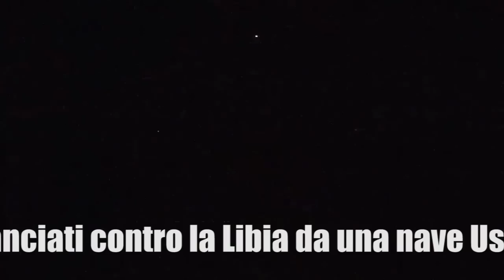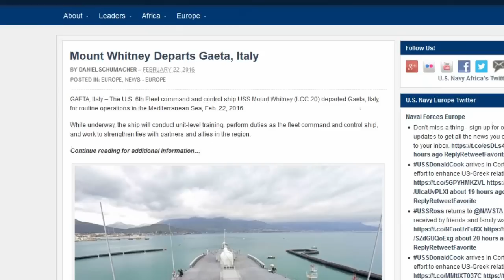La Notizia di Manlio Dinucci - Chi ci minaccia veramente?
Chi ci minaccia veramente?